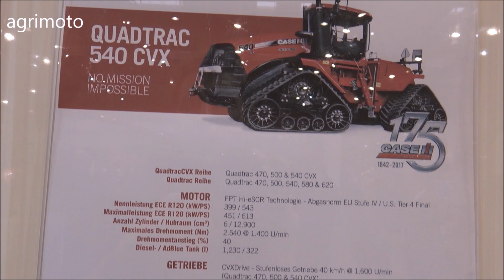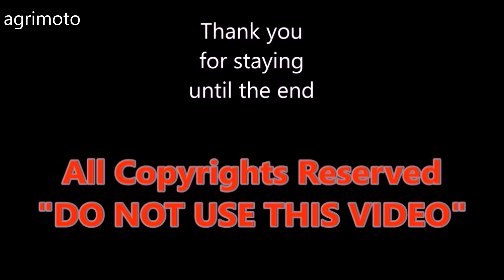CASEI CVX 540 Quadtrac Big Tractor 2018